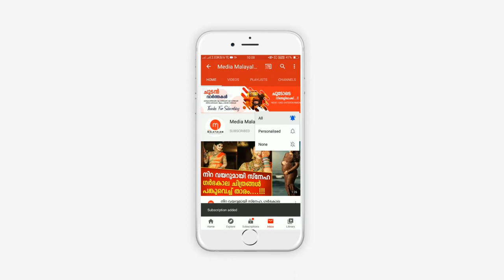മലയാള സിനിമക്ക് നികത്താനാകാത്ത മറ്റൊരു നഷ്ടം കൂടി, വിടപറഞ്ഞത് അതുല്യപ്രതിഭ